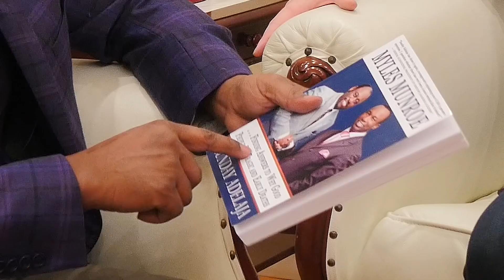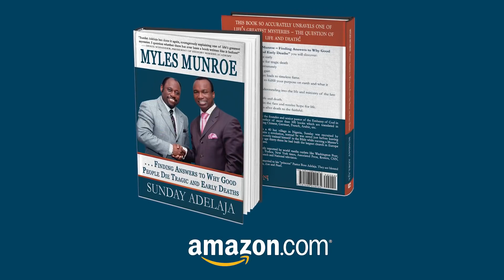Why People Sometimes Die Early and Tragically - Dr Sunday Adelaja, Myles Munroe, Derek Schneider